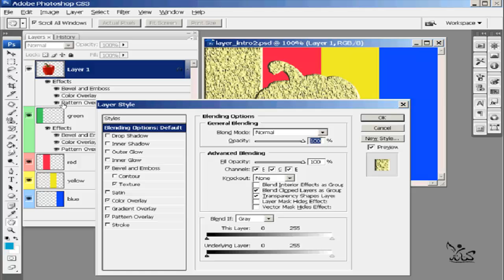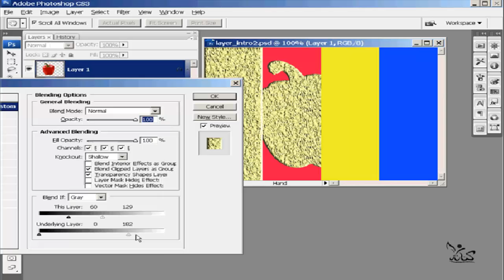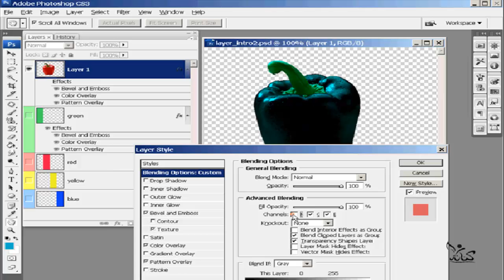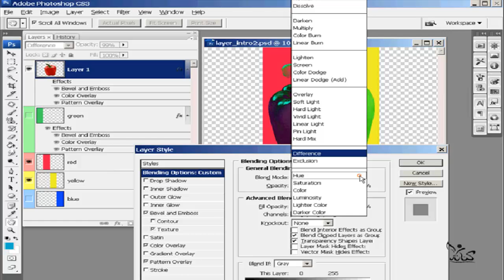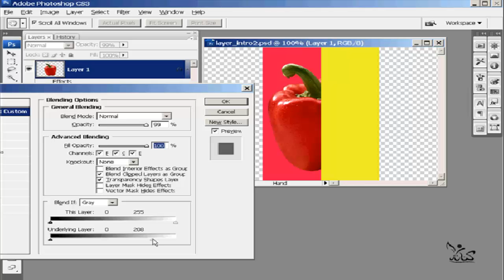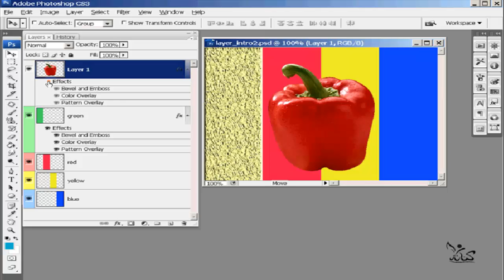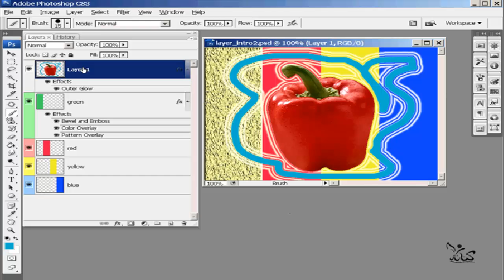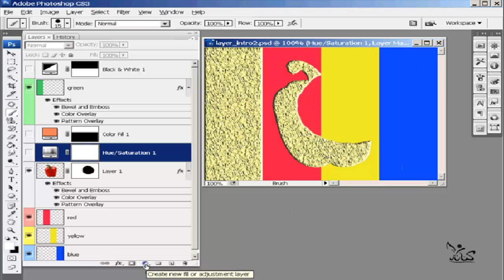شرح تعليم فوتوشوب للمبتدئين الدرس رقم 47 blending options Photoshop learning